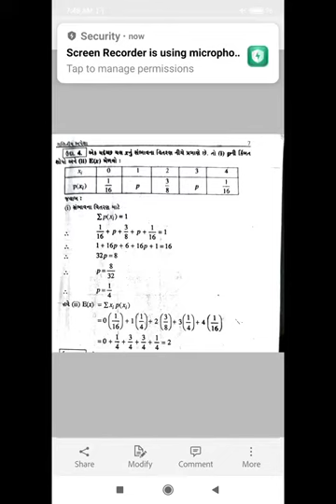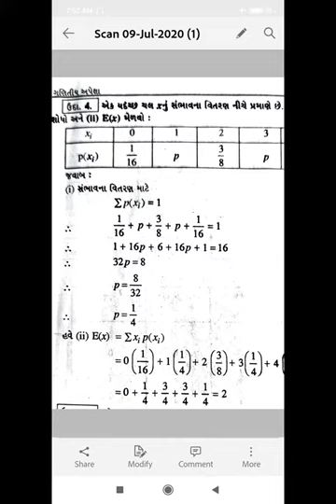B Com Sem 3 Statistics Mathematical Expactation